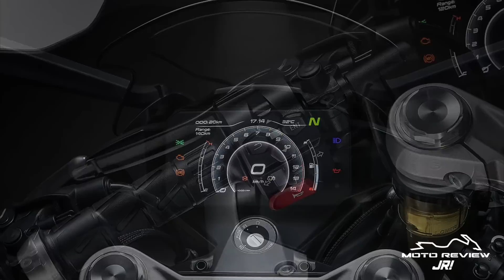Así es la CFMOTO 800NK ¡A la vuelta de la esquina!